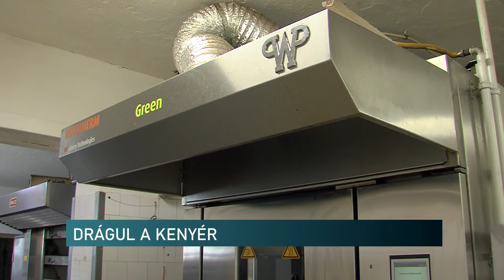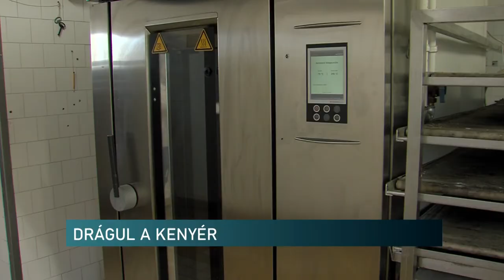Tovább drágul a kenyér - a jelenlegi 700 forintos ár nem tartható sokáig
Jelentősen emelkedik a kenyér ára. Az energia árak és az üzemanyagok árai szakértők szerint automatikus módon épülnek be az élelmiszerek fogyasztói árába. A pékek szerint év végére érjük el a lélektani határt.